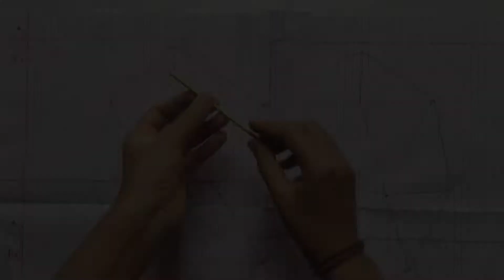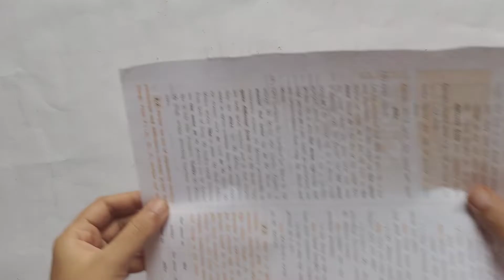Looks Expensive But Costed Rs - 0 || Wall Decor Ideas From Waste Material || Best Out Of Waste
Hello Everyone

|| The Ms Art ||

Today I am sharing how to make 2 Beautiful Wall decor ideas from waste material.

Cardboard crafts ideas:-

Expencive Looking Wall Decor DIY:-